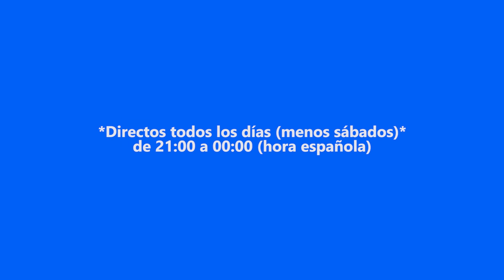DINO CRISIS | Te Volvimos a Atrapar Dr. Kirk | #11